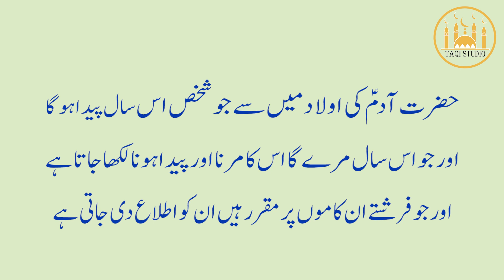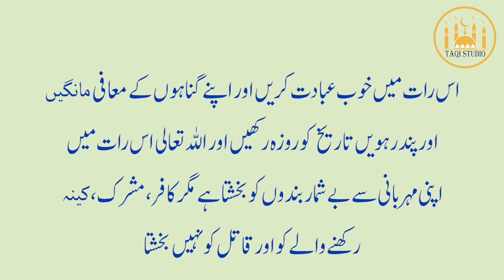HAZRAT MUHAMMAD (SAW) ne frmaya || sheb e baraat ki fazeelat || TAQI STUDIO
I make Islamic videos about Hazrat Muhammad (S.A.W) and Hazrat Ali(as) Quotes.

#15 shabaan,
shab_e_baraat status,
Shab e Barat Ki Haqiqat | بدعت یا عبادت ,

This channel is specially made a Purpose for Islamic Quotes and Urdu Quotes,
2 Line Farman , Urdu and hindi  quotes, Sad Poetry And Also You Can Find Moral Stories, Stories For young  people and Much More.

Please Note

Whatever Farman, Quotations,  I present,

Dear Friend,

I am simply Present the Heart Touching & Magical Words of HAZRAT ALI (AS),HAZRAT MUHAMMAD (SAW), and Quotes that belongs to AHLE-BAIT (AS)

Keep Smiling
Keep Sporting
Be Happy
Be Positive
Do Like
Do Share